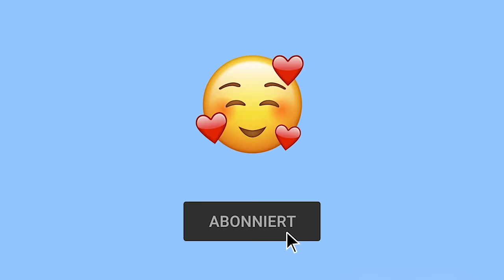Neues CRAZY MAFIA BATTLE feat. Enissa Amani, Aurel Mertz, Mo Douzi uvm. (zum Mitraten!)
Willkommen zum Mafia Battle!!! Heute bei uns zu Gast: Enissa Amani, Soufiane, Daniel, OG Lu, Mo Douzi, Aurel Mertz und Wildcard Mehtap. Wir spielen MAFIA und ihr ratet mit, wer sich als Mafia ausgibt und wer Bürger ist. Heute wird es emotional und laut. Macht euch bereit für das größte Battle zwischen den Teilnehmern. Ich kann schon mal verraten: Es gibt Streit! Auf welcher Seite steht ihr? Wem glaubt ihr und wer lügt oder haben beide eigentlich recht? Schreibt es in die Kommentare und ratet mit. Und damit wünsche ich euch viele Nerven für dieses Video!

Off-Sprecher: Jalil

Dieses Video wurde nachhaltig produziert!

Jeden zweiten Sonntag!

Eine 1TAKE FILMS Produktion
Executive Producer: Erhan Dogan